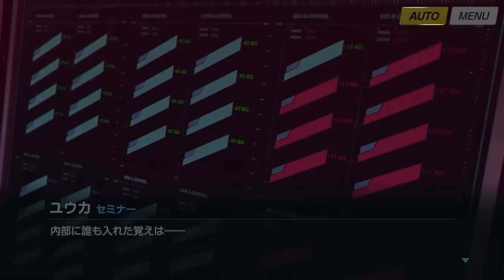ブルーアーカイブ メインストーリー Final あまねく奇跡の始発点編 3. アトラ・ハシースの箱舟占領戦 Part4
▼目次
00:00 第1エリア占領戦
07:32 第2エリア占領戦
11:20 第3エリア占領戦
19:28 第4エリア占領戦
23:12 逆襲